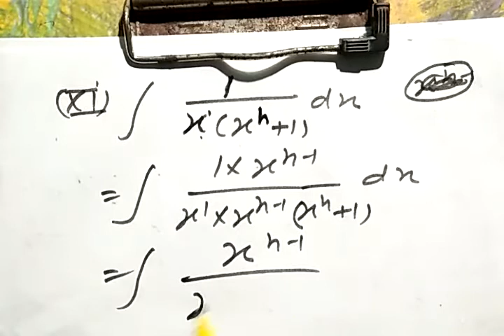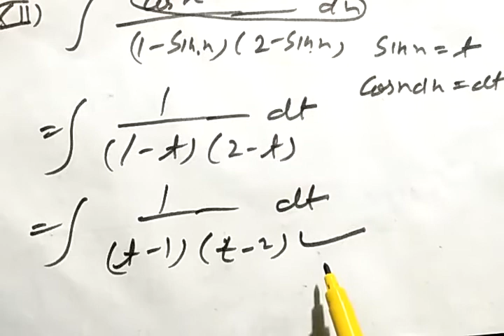CBSE CLASS 12TH MATHS INTEGRATION ALL IMPORTANT QUESTIONS WITH SOLUTIONइससे बाहर कुछ नहीं!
Sp success point CBSE CLASS 12TH MATHS INTEGRATION ALL IMPORTANT QUESTIONS WITH SOLUTIONइससे बाहर कुछ नहीं!